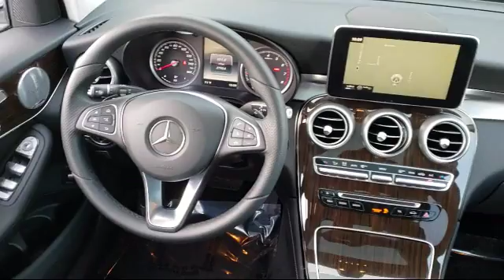2016 Mercedes-Benz Glc Glc 300 Fremont Milpitas Union City Sunol Newark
2016 Mercedes-Benz Glc Glc 300 Stock Number: M8787 Vin:WDC0G4KB7GF011838.